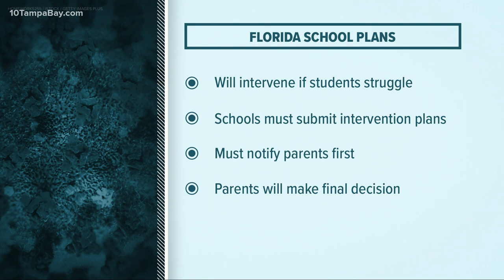Florida students struggling in remote learning could be moved back to in-person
DeSantis and Corcoran said an amended education order "puts the onus on schools" to communicate and work with families in remote learning options.